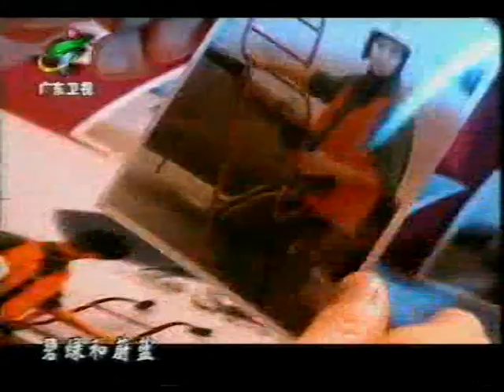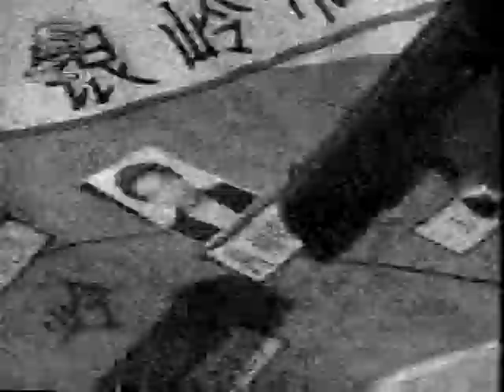九十年代電視娛樂中央文化 CCP China government TV culture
TV 1997 4W3E1G